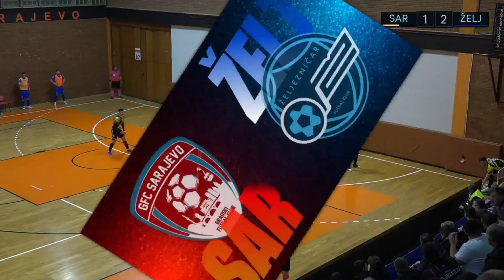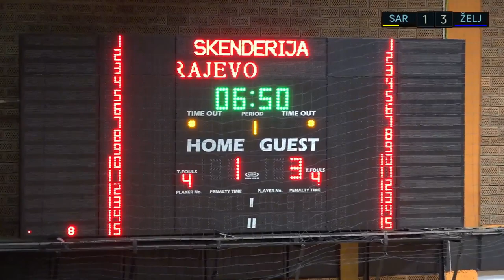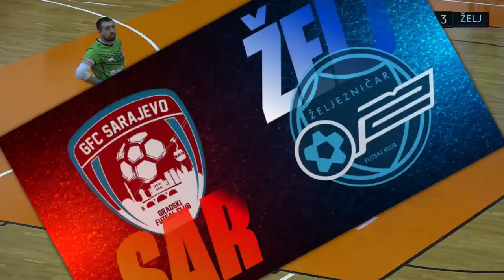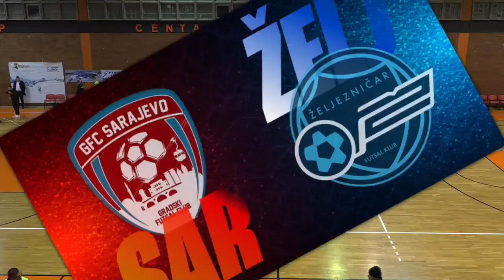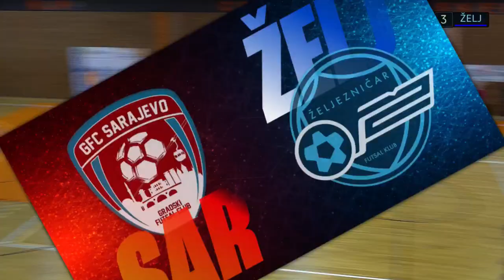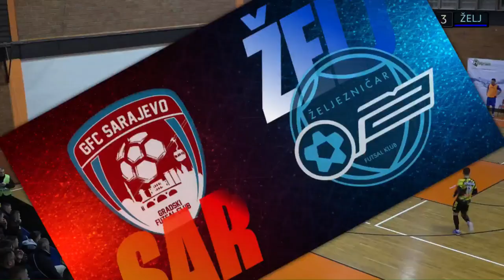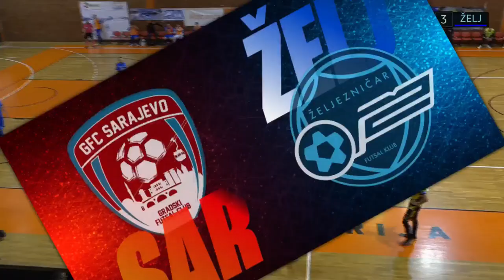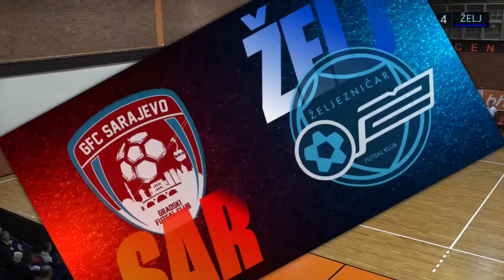GFC Sarajevo vs FK Željezničar - Premier futsal liga BIH, 10-kolo.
GFC Sarajevo vs FK Željezničar
Strijelci :
0-1 DEMIROVIĆ Anes
1-1 IKONIĆ Dragan
1-2 KARIĆ Mulaga
1-3 PLEVLJAK Rijad
2-3 HANDžIĆ Amel
3-3 BILIĆ Josip
4-3 Handžić Amel
4-4 PLJEVLJAK Rijad